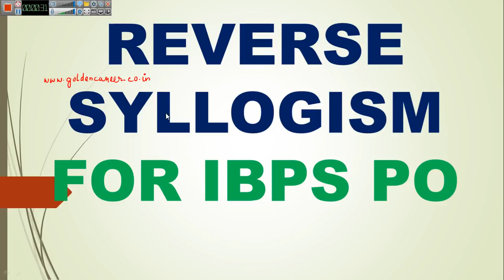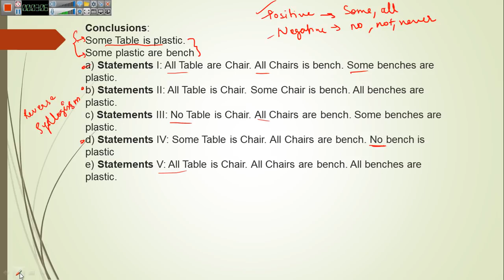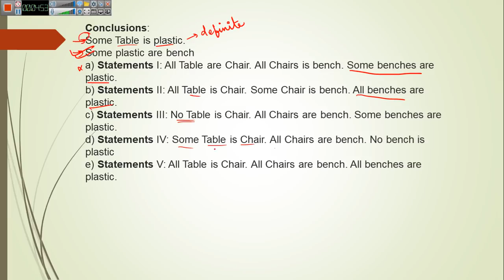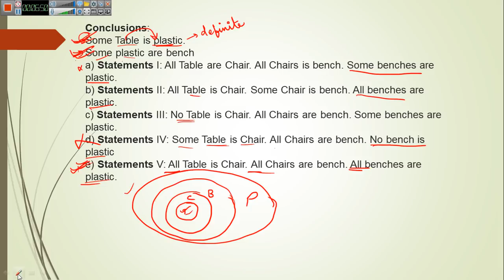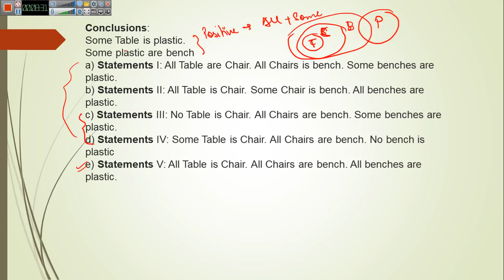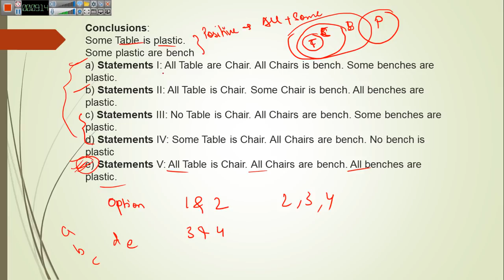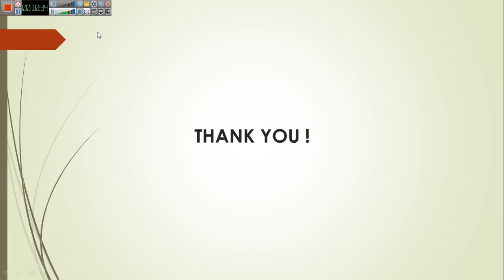Reverse Syllogism for RRB PO Mains Exam | Must Do